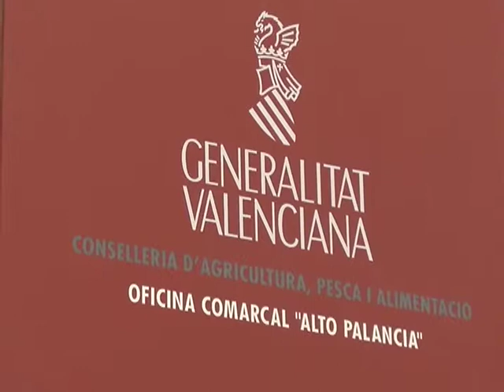ENTREVISTA A: Elena Vicente-Ruiz Climent y Ángeles Gómez Mañes (25/10/2018)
Invitadas: Elena Vicente-Ruiz Climent y Ángeles Gómez Mañes.
Dirección/presentación: Esperanza Orellana
Realización y edición: Tv4 Segorbe TV Alto Palancia
Segorbe Alto Palancia